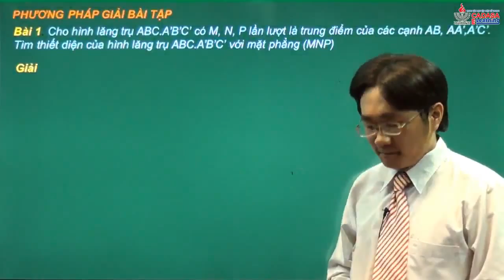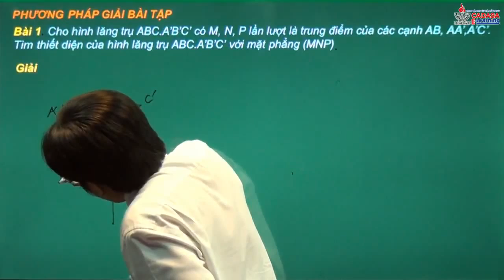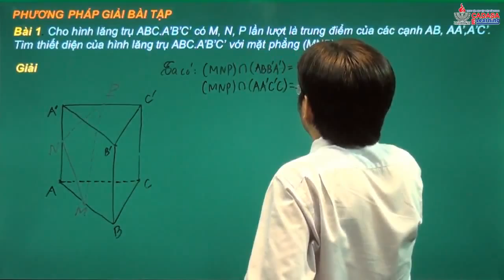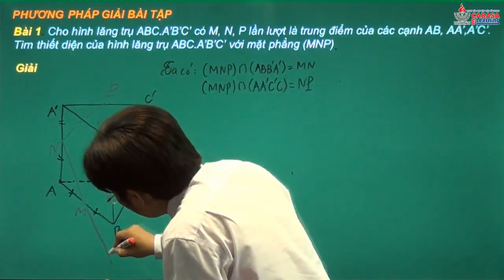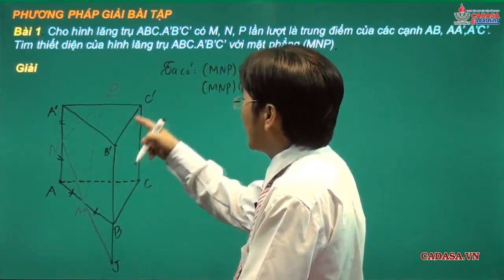Hình học 11 - Xác định thiết diện cho bởi quan hệ song song của hai mặt phẳng